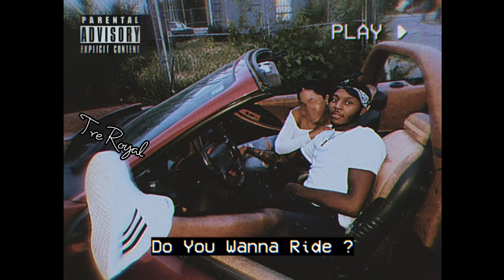Tre Royal - Do You Wanna Ride (Official Audio)